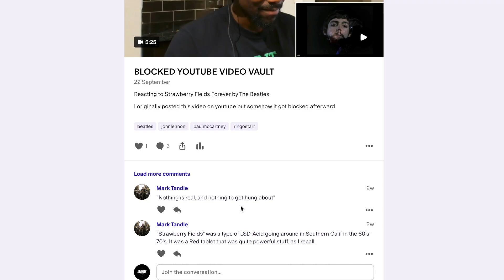DEEP!! | Brothers In Arms - Dire Straits (Reaction)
Reacting to Brothers in Arms - Dire Straits